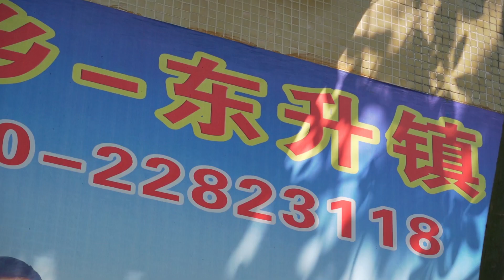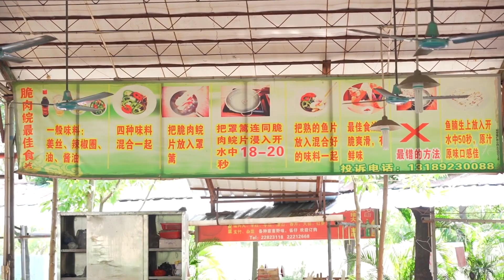中山最出名的2家脆肉鯇專門店？ 「紅日」去過了，今天來嚐嚐「美味園」！【品城記】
第一次吃脆肉鯇的冬敏都驚了！
不是我吹牛皮，廣東人對於食材烹飪的理解，在全國的確是名列前茅的！就例如一條看似普通的魚——脆肉鯇，好多人用常規做魚的方法去炮製，結果出來的肉質又硬又難嚼，本來都已經接近被拋棄的邊緣了，沒想到卻被中山人巧妙地盤活！東昇鎮的脆肉鯇出名大家都知道，而我們前不久才來吃了東昇很出名的那家：紅日飯店。只吃一次當然是不夠過癮，所以我們決定再來一次，這次我們選的是另外一家：美味園！聽說是中山最出名的兩家之一，相信很多股東已經聽說過它的大名了！
店名：美味園
營業時間：週一至週日 11：00-14：00 16:00-21:00
人均消費：81元
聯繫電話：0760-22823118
地址：高沙大道與明珠路南200米
網友評分： 口味：7.9 環境：7.6 服務：7.6